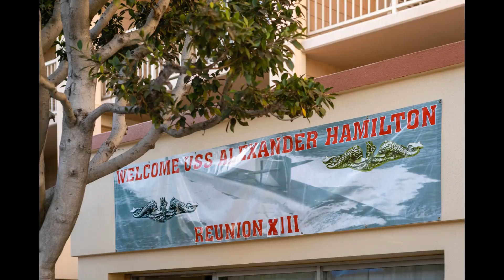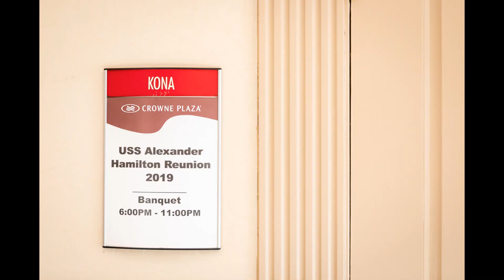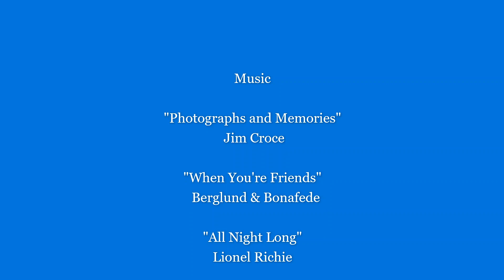Reunion XIII San Diego, CA 2019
USS Alexander Hamilton Reunion
Crowne Plaza Mission Valley